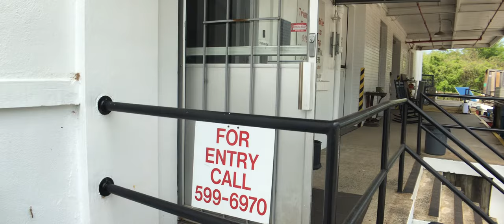Helium Core iPhone filmmaking rig on jib - shot with Moondog Labs anamorphic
to see the rig.